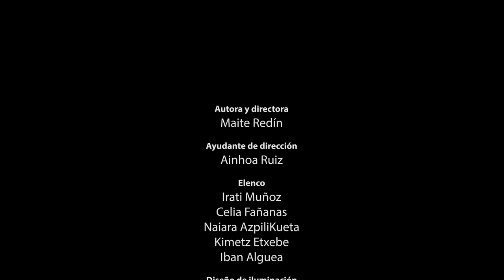TRAILER Onin y el misterio del teatro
Una píldora de "Onin y el misterio del teatro", de la compañía Tdiferencia, que lleva a Onin y su pandilla, de Ibón Martín al Teatro.